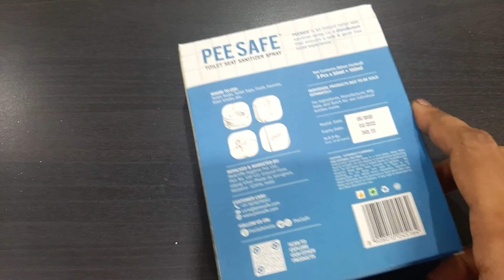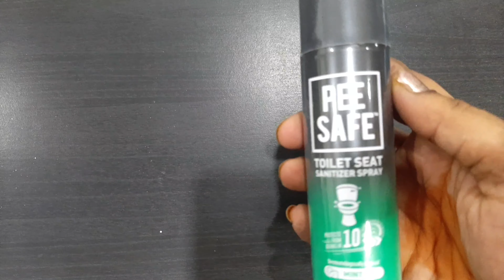My Recent Ikea Shopping vlog|| Ikea tour and Haul || Warangal Sravani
Hi guys
Hoping all are fine..

PEE Safe Sanitizer spary:

Ikea Kids Chair:

Ikea kids Arm Chair:

Ikea Draws with mirror:

Ikea Rectangle pillow (similar):

Ikea Sunflower:

Ikea Pink Glass:

Ikea Food seiling clips:

Ikea Organizer tray:

Ikea plastic box container set:

Ikea Kids Storage box:

Ikea Dressing table lights:

Ikea Foldable Bed tray:

This is sravani prudhvi..
I post videos on regular basis:
I mostly post videos on lifestyle vlogs, cooking recipe, informative videos, travel vlogs, makeup tutorials, product reviews and much more.

Previous Videos:
1.DIY Zero Cost Water Candles at home:

COPYRIGHT :
Everything on this Channel is created by the owner of this Channel Sravani Prudhvi,
Using any of the content without my permission is not granted.

Sravani Prudhvi